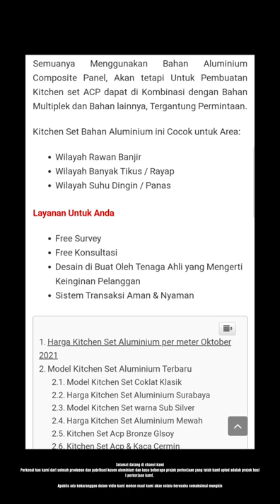Kicenseet aluminium ( konsultasi free survei ) bisa hubungikami dilink deskripsi😊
HALOSOBATWINDOW_HOME

Kamu masih binggung dan cari harga berkualitas
Bermutu cepat tepat yuk janggan bingung untuk tanyakan harga di kami
Gampang ko wa saja kami di 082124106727
Beritahu tau kami anda mau bikin apa
Apabila ada gambar dan ukuran nya kasih tau kami
Kasih tau kaca tebal brapa
Kusen warna apa kami siap menjawab kebutuhan mu..

Kami siap melayani survei ukur lokasi free
Siap konsultasi kebutuhan mu free
Cuman di WINDOW_HOME solusi jendela rumah anda.

(KAMU JUGA BISA KUNJUGI WAHTSSAP KAMI)
(ALAMAT WORKSOP KAMI)

* ALAMAT PUSAT BEKASI TIMUR : Jl. Raya Mustikasari No.59, RT.003/RW.003, Mustikasari, Kec. Mustika Jaya, Kota Bks, Jawa Barat 17116
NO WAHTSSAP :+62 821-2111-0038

*  ALAMAT CABANG CILEUNGSI BOGOR : KUSENKITA, Gg. Uyut, Pasir Angin, Kec. Cileungsi, Kabupaten Bogor, Jawa Barat 16820

* ALAMAT CABANG jakartatimur : Jl. Kolonel Sugiono No.6, RT.6/RW.3, Duren Sawit, Kec. Duren Sawit, Kota Jakarta Timur, Daerah Khusus Ibukota Jakarta 13440

* ALAMAT CABANG DEPOK : Zhi Aluminium, Jl. Tiga Putra, Gg. 11 Blk. Singkuk No.12, Meruyung, Kec. Limo, Kota Depok, Jawa Barat 16514